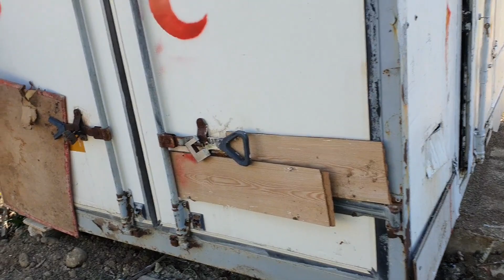Miroları 2 li Uçurmaya Başladım Yakında Sefere Başlarlar